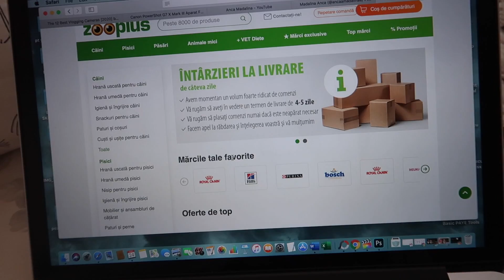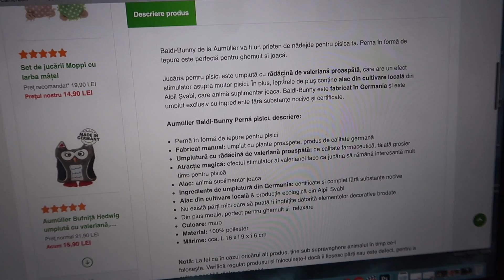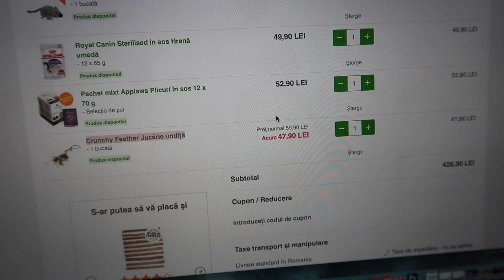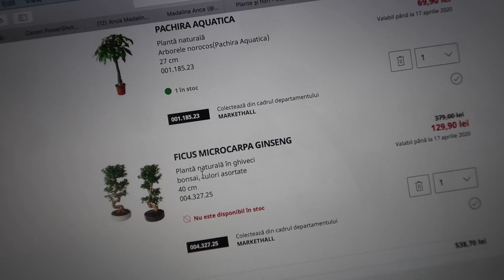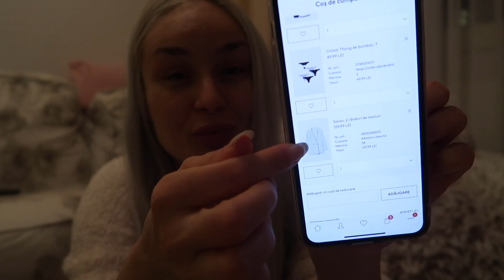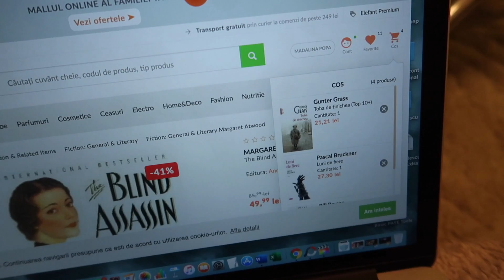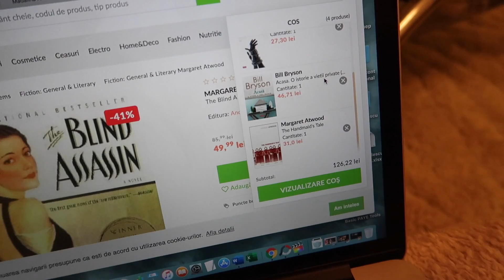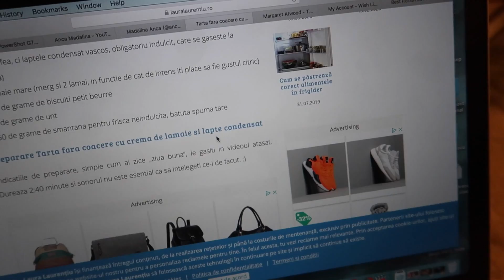VLOG-ZOLARE #3 | Albirea dintilor si cumparaturi online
Ziua 3 din vlogul de izolare este aici si sper ca va gaseste in formula completa, la fel de sanatosi si de voiosi ca in prima zi!

Astazi ne albim dintii impreuna si facem cumparaturi online pentru pisici, pentru creier si pentru mine (ups!).

V-am imbratisat virtual!